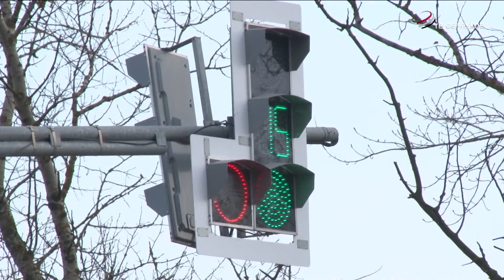В Серпухове прошло заседание комиссии по безопасности дорожного движения